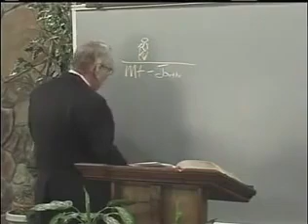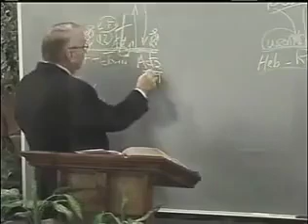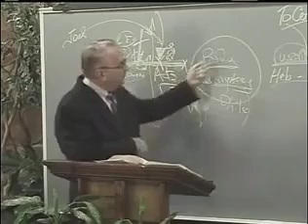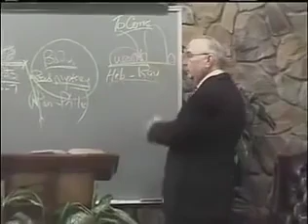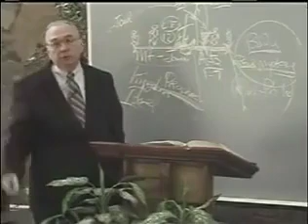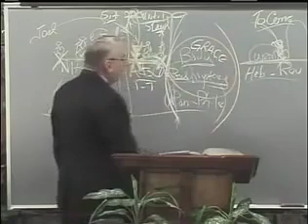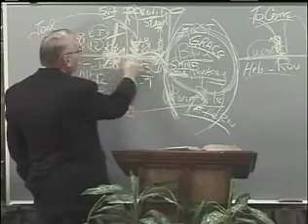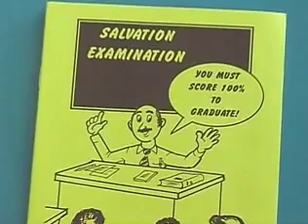The Book Of Acts: An Outline That Works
Through The Bible In Seven Hours
(Session 2 of the fifth hour)